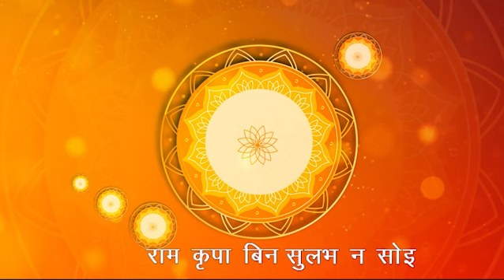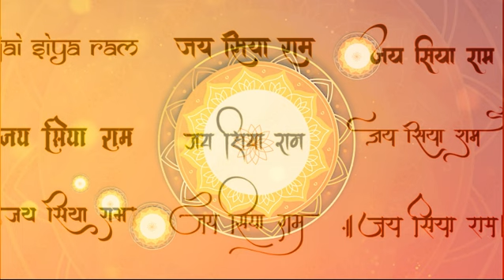जय सिया राम